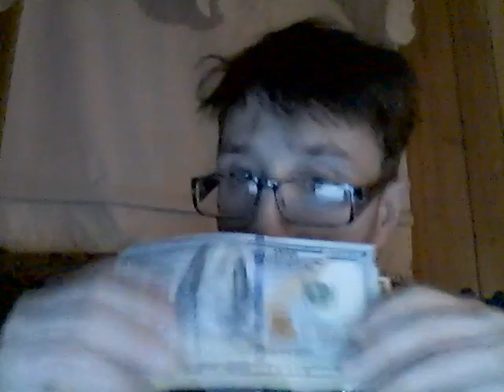Energy Drink Show 7-15-22!